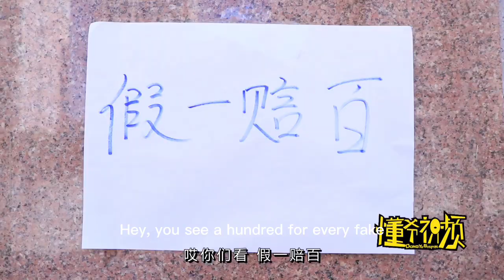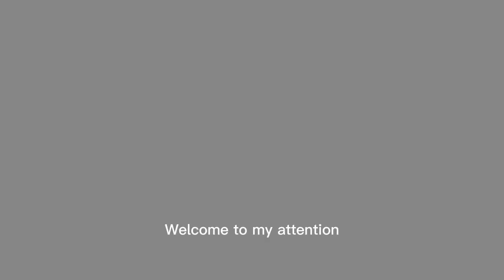短劇：超市假一賠百，學生自製打假神器，成功套路老闆100瓶可樂